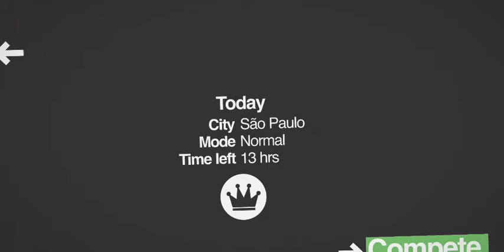Mini Metro Daily - Sao Paulo - Normal 18.02.2020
Mini Metro Daily - Sao Paulo - Normal 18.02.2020 gameplay